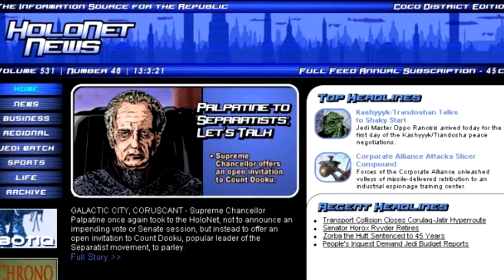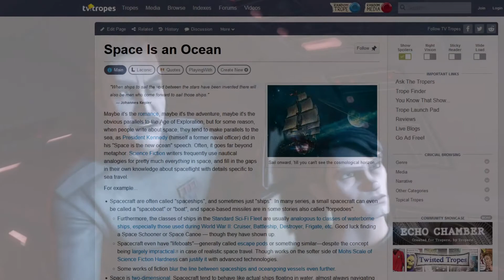The Clone Wars Rants - 'Cat and Mouse' | 2x16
A wise leader knows when to follow. The Clone Wars is very cool. Let's talk about it. Starting with Cat and Mouse (2x16) per the Chronological Order in Season 2. Admiral Trench makes his debut, and Anakin pilots his way to freedom once more, but for more than himself. The planet of Christophsis lies below, and Bail Organa's fate with it.